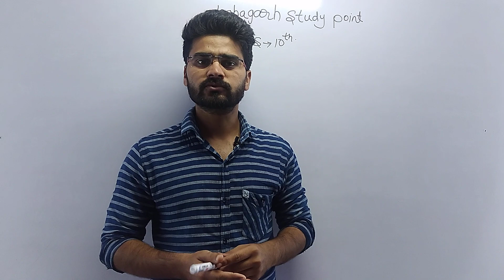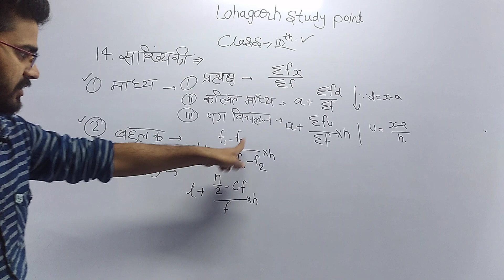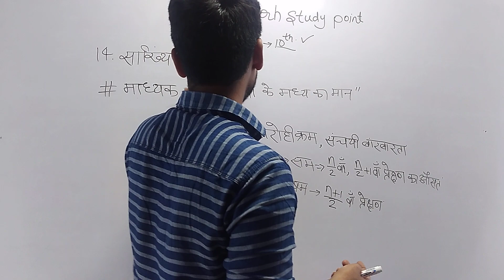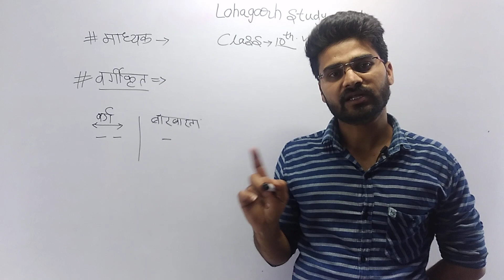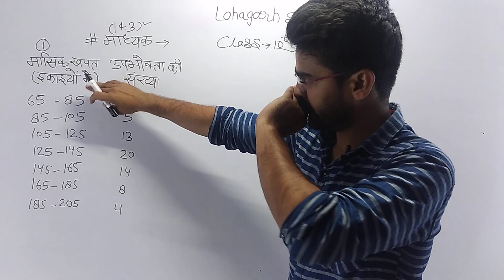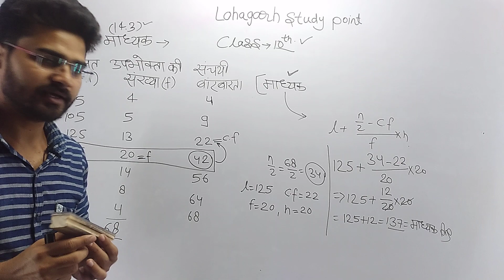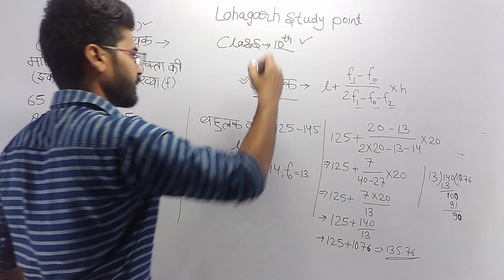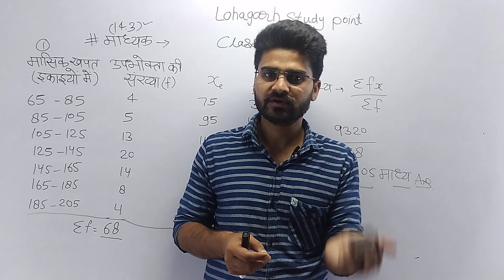class 10th maths ncert ch-14.3 statics सांख्यिकी/माध्यिका /lohagarh study point/LSP CLASSES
इस वीडियो मैं मध्यिका के बारे मैं बताया गया है
इसका formula or kese gyat kren ।
es mai 14.3 ke questions ko btaya gya hain